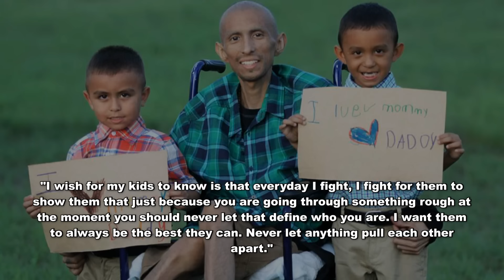Benefit Plate Sale October 2nd 2016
October 2nd 2016 We will be having a Barbeque benefit for Kris Abby Palomo at O'reilly auto parts in Raymondville from 11am-3pm. Donations are $6 dollars a plate of you can make online donations at the link above.

In April of 2012, Kristofer was admitted to a Hospital and diagnosed with stage 4 Neuroendocrine Carcinoma. He was 24 years old we had a small child 2 years of age and I was 3 months pregnant with our second child. We were devastated of the news we had no idea what was to come. April 24th 2012 his life changed forever he underwent a went procedure where he had the a large tumor removed from his abdominal region along with that tumor was his whole stomach, spleen, gallbladder, half his liver and half the pancreas.
the recovery was tough. He had to learn to eat small portions more frequently, but always wanted to just eat like normal person would. When he recovered from his wounds he got chemotherapy for the following 6 months was it cleared up and was in remission for about 7 months. The cancer then came back he got radiation and chemotherapy again it was cleared and he was in remission once again. Only to come back a few months later. He is now on his 5th battle with this terrible disease. This time it has caused him to have no feeling to the lower extremities he is unable to walk or feel his legs and now is confined to a wheelchair. The cancer has spread to his spine, esophagus, and other organs in his body. Doctor has sent my loving husband home on HOSPICE to be with his 2 boys and family. His body is so weak and fragile that it no longer benefits from all the symptoms and changes chemotherapy does to the body. Through it all he has always had the same beautiful smile. He has always seen the positive side of every situation he's been in. He is my hero, one of the strongest fighters I know. I'm so glad I get to call him my husband.

Thank you for taking the time to read our story and every kind word prayer and donation is truly gratefully appreciated. God Bless You!